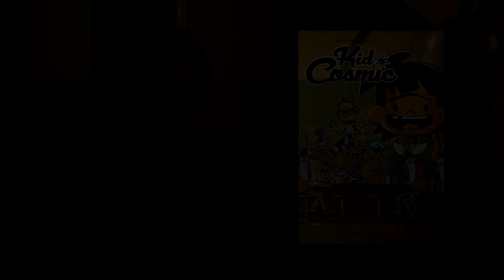Kid Cosmic - REVIEW - Craig McCracken's Netflix Cartoon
Here's my review of the newest cartoon from Craig McCracken on Netflix called Kid Cosmic !!!

Josh Tyson
27882